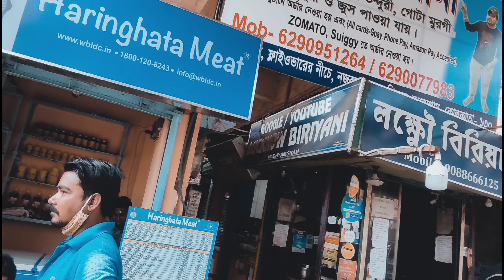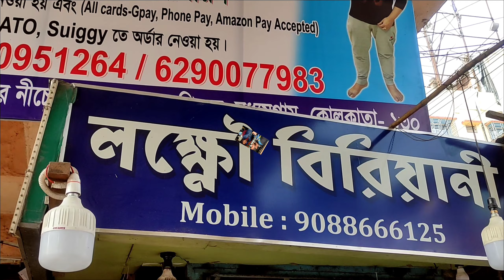Dadaboudi r বিরিয়ানি ফেল🔥🔥||How to Make Biryani, Lucknow Biryani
Dadaboudi r biryani fal.
 Akbr khea dakhun lucknow biryani
Akbar khale mon juria jabe

Aj kar menu ❤️
Biryani
Chicken chup -60/- only
chicken biryani -130/- only
 Mutton biryani -160/- only
Gota murgi -320/- only
and
Different types of juice 🍹🍸🍹

Address: Madhyamgram
North 24 Parganas, Subhashpalli, Madhyamgram Municipality Ward 22, Kolkata, West Bengal 700129
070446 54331